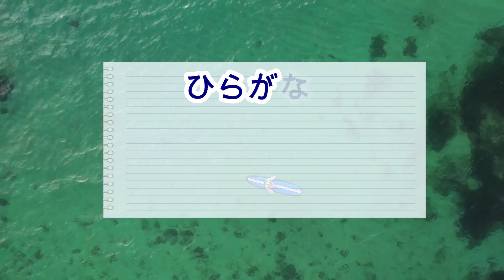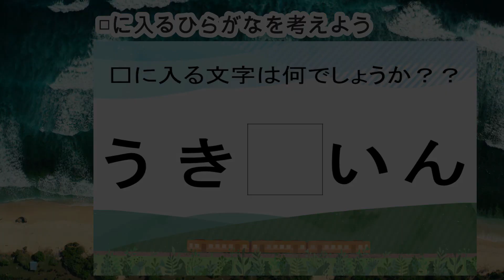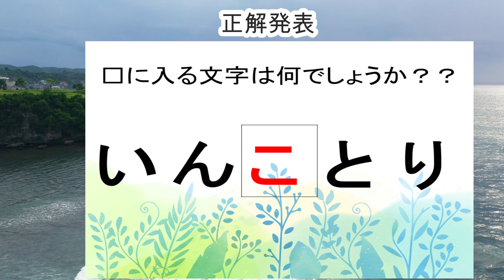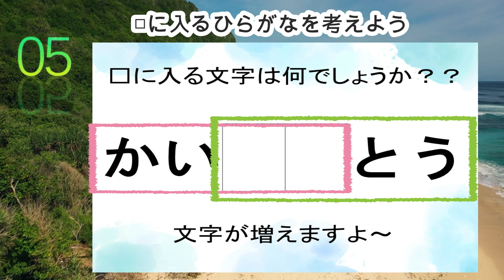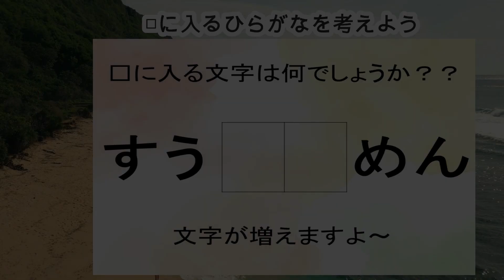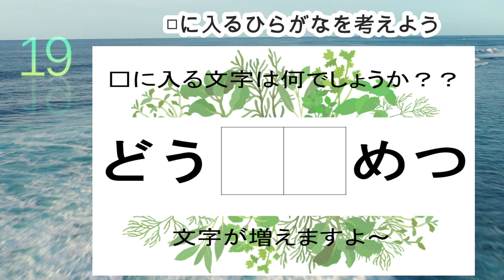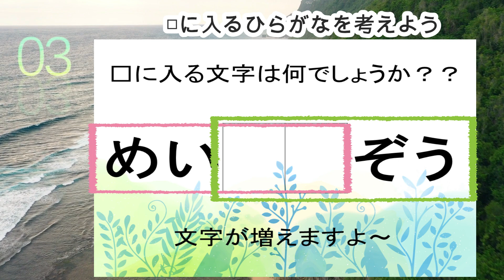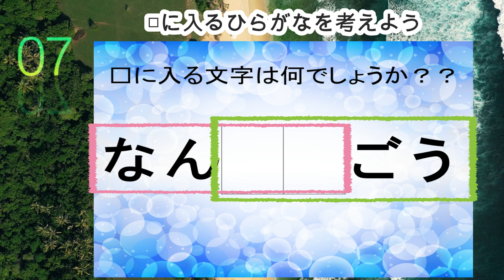【穴埋め脳トレ】【しりとり編5】空欄のマスに入るひらがなを考える脳トレ10問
空欄の四角に入るひらがなを考える脳トレです。

「ば」「ん」
0:00 説明
0:27 1問目
1:19 2問目
2:12 3問目
3:02 4問目
3:53 5問目
4:42 6問目
5:32 7問目
6:21 8問目
7:10 9問目
8:02 10問目
8:58 おまけ問題

↓↓↓検索のキーワドはコチラ↓↓↓

まちがいさがし、間違い探し、まちがい探し、クイズ、穴埋めクイズ、ます埋め、マス埋めクイズ、
脳トレ、ひらがなクイズ、脳トレ専属トレーナー、マス埋め 、しりとりクイズ 、穴埋め 、クイズ 、脳活